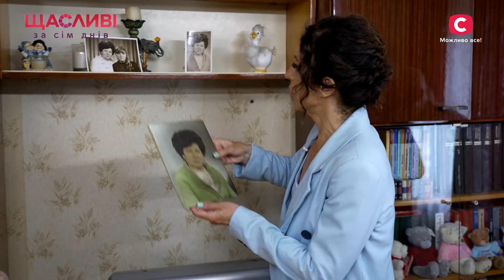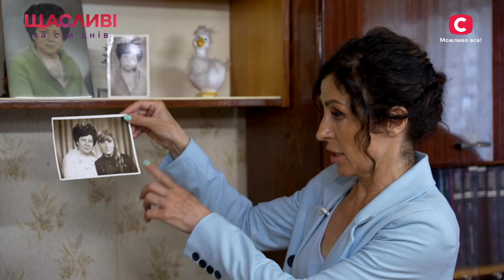52-річна Олена залежна від маминих правил і контролю – Щасливі за сім днів